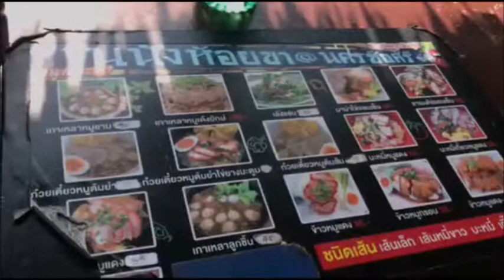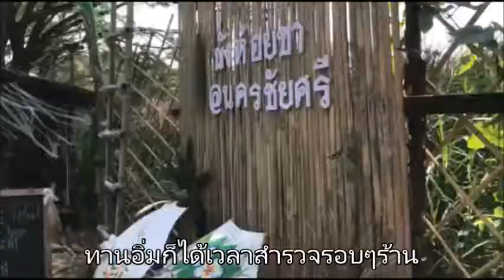🟢ก๋วยเตี๋ยวเรือนั่งห้อยขา [บรรยากาศร้าน][พาไปชิม][minireview]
*THANK FOR WATHCING
*Effect : non
*CREATIVE : non (MineMineMusical)
*EDITOR PROGRAMM MOVIE MAKER
*Thankyou So Much Best Person
*CH : MineMineMusical (มายด์มายด์มิวสิคเคิ้ล)
=ขอบคุณทุกท่านที่ให้กำลังใจมาโดยตลอดนะครับ=